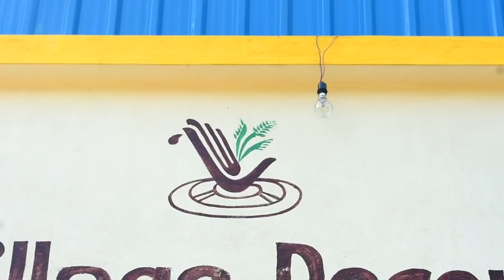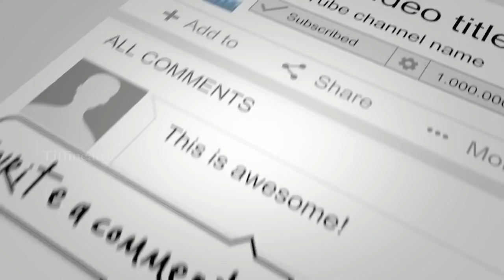how to start business with amazon in tamil |Amazon Online Business|amazon seller|Tiffin Carrier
Village Decor
Hand made product for you

Office:
No.101,1st Floor,
Bharathidasan St,
Pudhucherry - 605 003

Chennai - Trichy NH Road,
Chinnanerkunam,
Kutteripattu (po),Tindivanam (T.K),
(Near Sri Ram Tex - Export)
Villupuram Dt - 604 302

For More Details and Buisness

Specilaist in
1.Earthenware Pots      Flipkart
2.Modern Art Murals    Amazon.in
3.Earthenware               Snap Deal
4.Terracotta                    Paytm

Whole sale & Retail

Fore More Details

Our Videos

(market vlog)

15. (agri vlog womens day special)